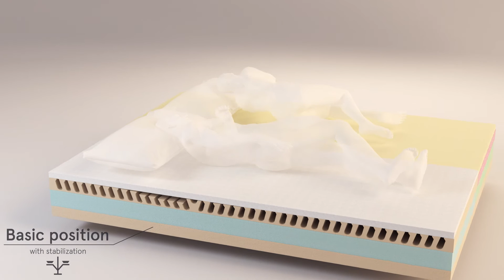Matracis - Tech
Κάθε στρώμα στη σειρά Tech διαθέτει ένα μοναδικό σύστημα στρώσεων, σχεδιασμένο για να σας προσφέρει τον καλύτερο ύπνο, κάθε μέρα. Με τη βέλτιστη κατανομή πίεσης, ευθυγράμμιση της σπονδυλικής στήλης, ρύθμιση θερμοκρασίας και το τέλειο επίπεδο υποστήριξης για εσάς, θα παρατηρήσετε πραγματικά τη διαφορά. Απολαύστε πιο αναζωογονητικό ύπνο και χαλαρές μέρες με ένα στρώμα Sleep.8 Tech. Θα βρείτε σίγουρα στη σειρά Tech το πιο κατάλληλο για εσάς στρώμα! Το στρώμα